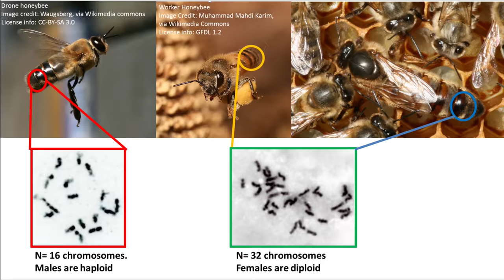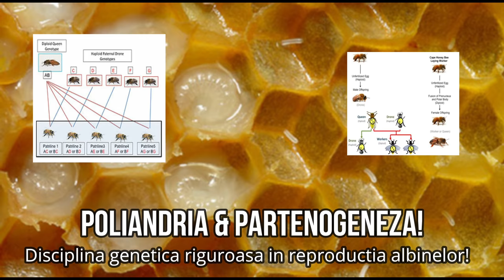Lucruri Uimitoare Despre Albina Mascul -Trântorul ! Ep 1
1. Ochii trantorului sunt de două ori mai mari decât ale albinelor lucrătoare și ale reginelor
2. dimensiunea creierului este mai mare decât cel al albinelor lucrătorilor și al reginei
3. Trantorul provine dintr-un ou nefertilizat și are jumătate din cromozomii unei albine muncitoare, 16 în loc de 32.
4. trantorele nu are tată, ci are un bunic, deoarece mama sa, regina, era dintr-un ou fertilizat.
Concluzii:
Caracteristici ale albinelor ca poliandria si parteneogeneza puse sub semnul unei discipline genetice riguroase, sau macar registru genealogic ( certificatul de nestere in care sunt declarati atat mama si tata) si imperecherea controlata sunt necesare pentru rentabilitate si performanta in apicultura!